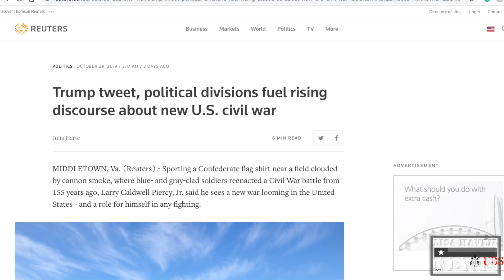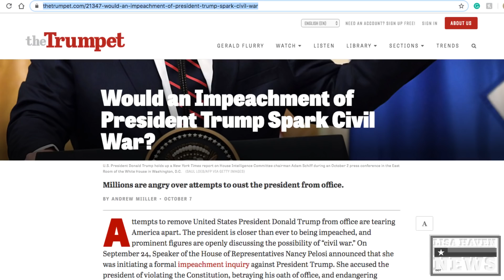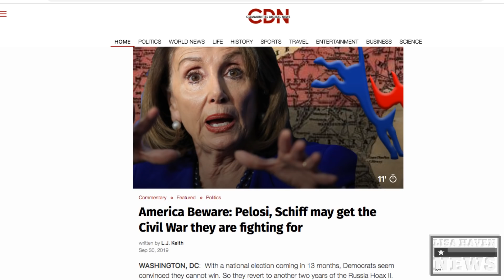MAJOR EVENT FAST APPROACHING & Trust Me You Won’t Like It—Trumps Forceful Removal…?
(GET MONTHLY SERVICE FOR $7.99 USE CODE: TRUTH)